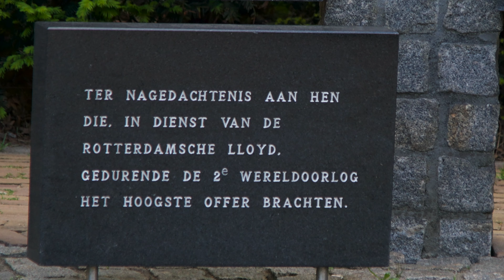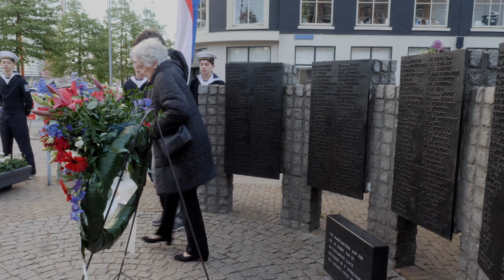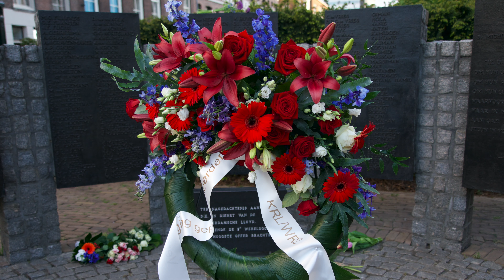2019 Herdenking bij KRL/WRZ monument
Dodenherdenking  bij het KRL/WRZ monument aan de Calandstraat in Rotterdam